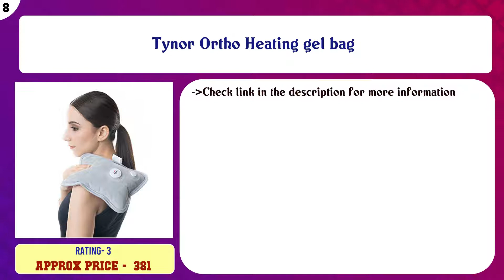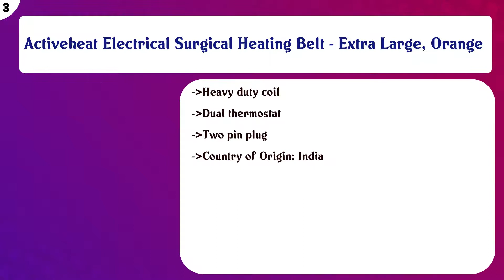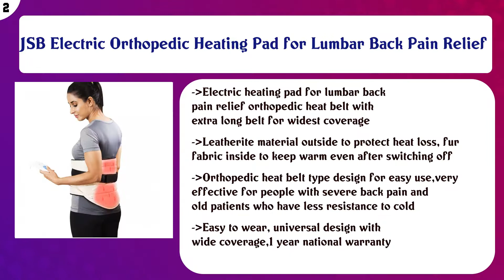Top 10 Electric Heating Pads to buy in India 2021 | Price & Review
Top 10 Electric Heating Pads to buy in India

Find the links below to buy these products:

List of top Electric Heating Pads:
Nivkart™ PREMIUM heating bag, hot water bags for pain relief, heating bag electric gel, Heating Gel Pad-Heat P ...

Piesome heating bag, hot water bags for pain relief, heating bag electric, Heating Pad-Heat Pouch Hot Water Bo ...

Tynor Ortho Heating gel bag

Voetex Zone electric Velvet Heating pad/Hot water/Heat Pouch bag with gel for pain relief (Multicolour)

Asbob® electric heating pad for pain relief with soft velvet hand pocket (MultiColour & Multi Design)

ADDMAX Orthopaedic Electric Heating Belt - Lower Back Heat Therapy Waist Wrap with 3 Temperature Settings for ...

Unyks Star Heating pad with gel for pain relief, Hot water bag electric with gel,Heating Bag for pain relief, ...

Activeheat Electrical Surgical Heating Belt - Extra Large, Orange

JSB Electric Orthopedic Heating Pad for Lumbar Back Pain Relief

Heating Bag, Hot Water Bags for Pain Relief, Heating Bag Electric, Heating Pad-Heat Pouch Hot Water Bottle Bag ...

Content of this Video:
10 best products to buy Electric Heating Pads India

Top rated Electric Heating Pads in India